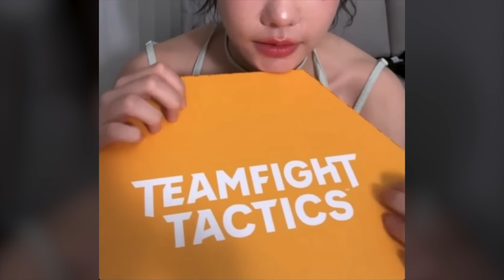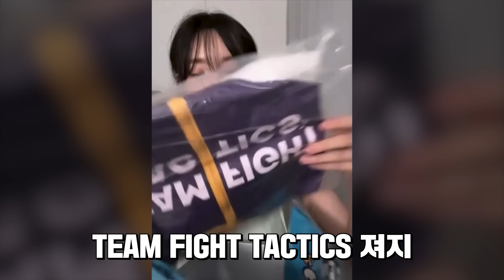고시원에 산다고 무시당했습니다..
💌 팬 선물 보내는 곳: 서울특별시 강남구 논현동 57-3, 5층 3Y corporation
*우편 도착 확인 여부는 모두 안내드리기 어려운 점 양해 부탁드립니다.

📺  젠타의 생방송을 보고싶다면 치지직과 유튜브로!

- 매일 방송시간 팬카페 공지!